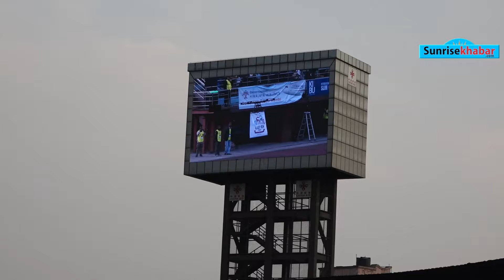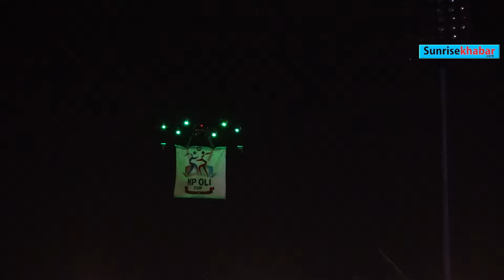KP OLI CUP: New Road Team Vs Machhindra FC | KP Oli Cup Football Championship | Final Match